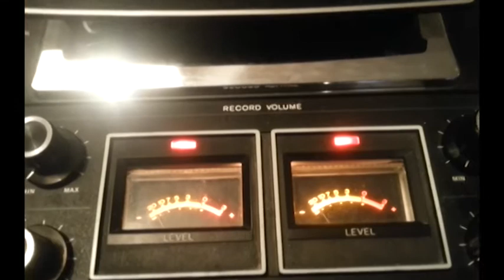Isak Falk - EP 2015